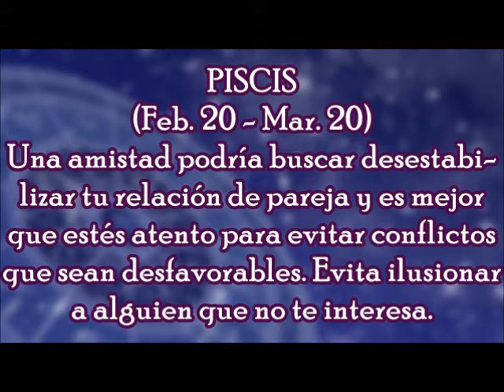Horóscopo del Día: Piscis / Domingo, 26 de Noviembre 2017